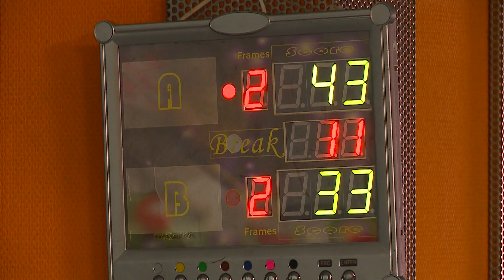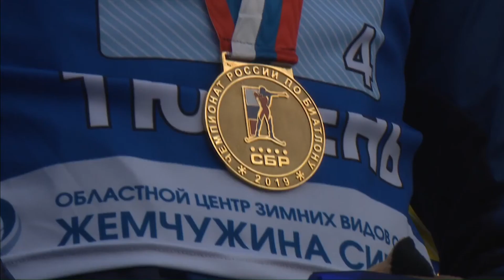ТРТР. 3 апреля